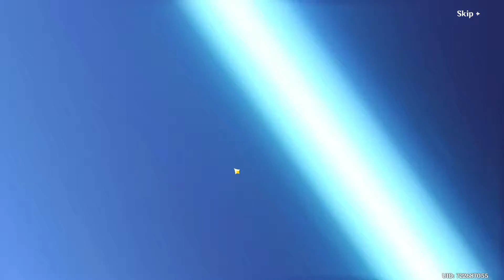200+ Wishes As A Free2Play |Genshin Impact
Well not much to say now is there? Ive been gathering primos from the start of this account 4 months back (havent been playing every day) and we are finally using them on ganyu and zhongli banners! What do i get? Just watch and find out, enjoy!